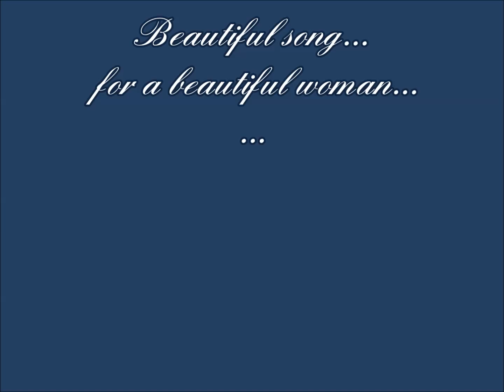George Michael ....... Jesus to a child .... HD... TRIBUTE TO AMY WINEHOUSE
George Michael Jesus to a child .